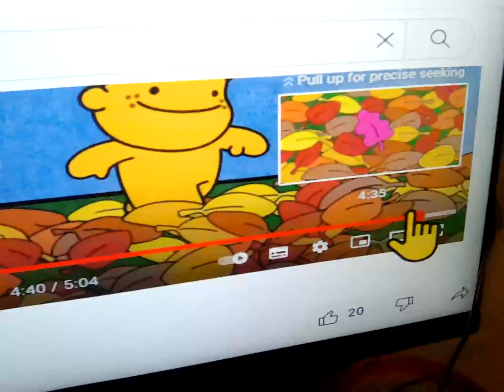19 April 2023